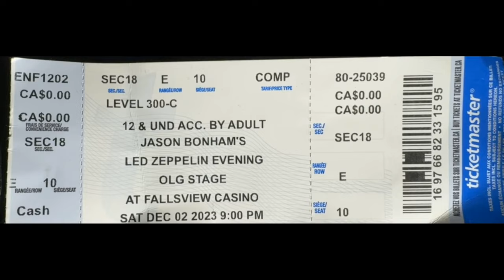Jason Bonham's Led Zeppelin Evening at The OLG Stage, Dec 2, 2023 live show